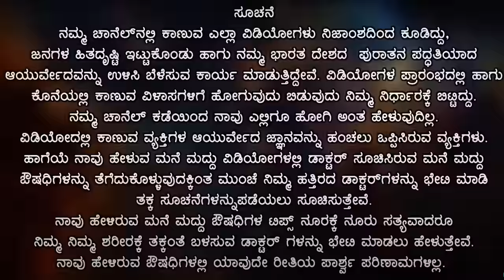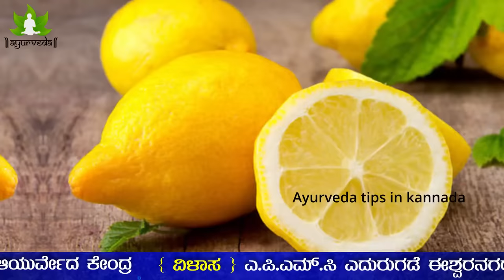ಗಜಕರ್ಣ /ಕಜ್ಜಿ /ತುರಿಕೆಗೆ ಮನೆಮದ್ದು | Gajakarna Kannada | Ringworm / Fungal Infection